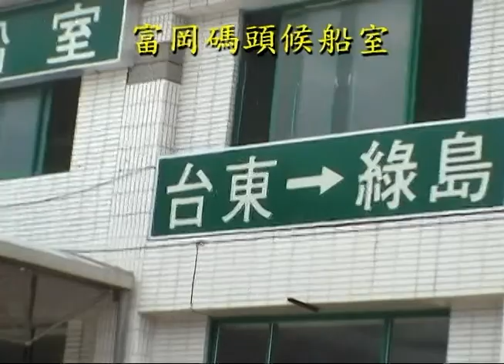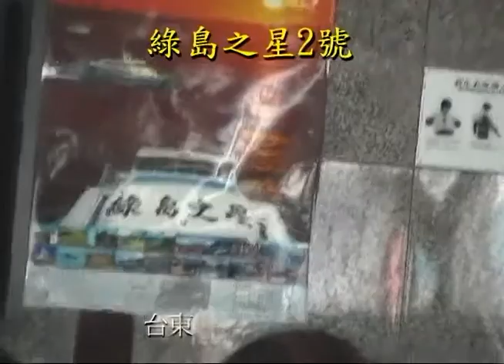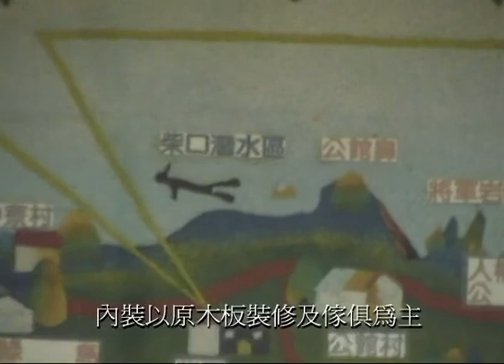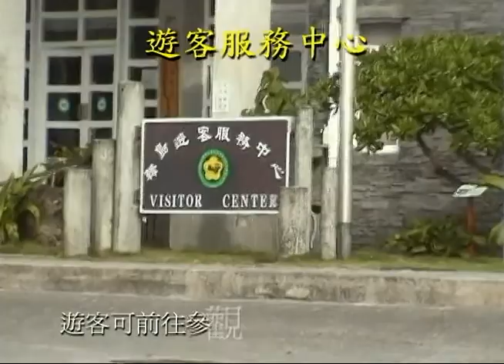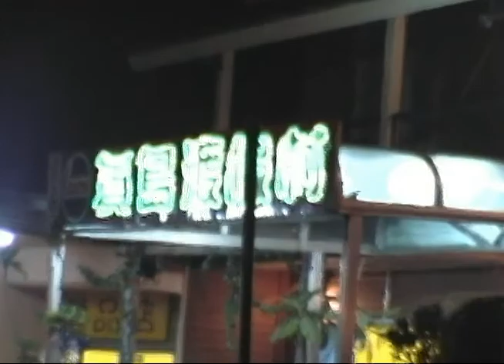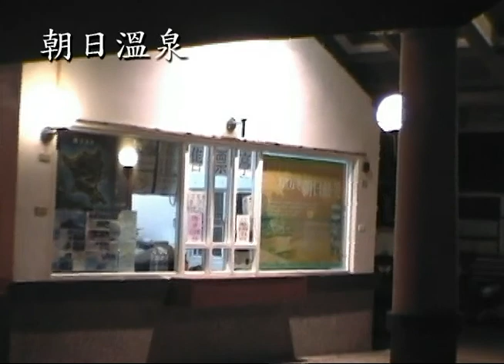綠島1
富岡碼頭(綠島之星2號)→南寮漁港→(遊客中心、航空站、燈塔、柴口浮潛)→賓島渡假村(燒烤晚餐、夜宿)